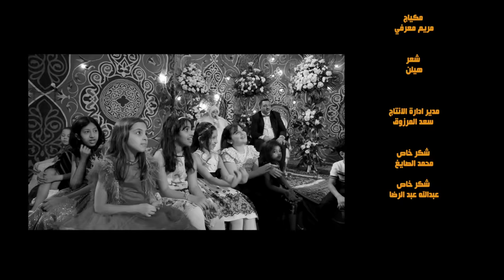علي كاكولي - عالهادي (حصرياً) | 2022 | Ali Kakooli - 3alhadi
علي كاكولي - عالهادي (حصرياً) | 2022
Ali Kakooli - 3alhadi (Exclusive) | 2022

عالهادي
كلمات :مصطفى حسن
الحان : د. مصطفى العسال
توزيع وميكس وماستر:إلهامي دهيمة وأحمد حسام
جيتار:سفيان
صولوهات:محمود شاهي
تم التسجيل باستوديو friends music studio
انتاج : شركة قنوات ميوزك و  شركة FN اغاني للانتاج الفني
اشراف عام : فهد الناصر
توزيع ديجتال : شركة قنوات ميوزك
سوشيال ميديا وتسويق إلكتروني : أحمد عادل ( on stream )
إشراف عام و إدارة أعمال علي كاكولي : هاني صارو
شكر خاص : محمد الصايغ

تابع الفنان علي كاكولي على

كلمات الأغنية

همومي هبيعها مجاني
ومش شاري هموم تاني
ولو حبايبي هيئذوني
هعيشها بطولي واحداني
هعيشها بطولي واحدااااااني
هعتزل الناس.. هتعامل بس على خفيف
من بكرة خلاص .. قلبي مش هيدخل ضيف
بقى مين تآمنله دلوقتي  بقى مين مضمون
دانا كل اللي أفتكره موسى بيطلع فرعون
بكفاية كفاياني .. بطمن عمياني .. الحب ده في الأغاني
واللي يجي عليا أنا هسويه ،، عالهاااادي
وهعيش بمزاج من سجن الطيبة هطلع إفراج
وهعيش بمزاج وهسكت منعا للإحراج
هصبر ليه وهستحمل ليه كل اللي هيإذيني هأذيه
والعين بالعين ،، دانا اللي يجي عليا هسويه
عالهااااادي
شجرة أسافين ،، طرحت والكل بقى بياكل
يقولولي آسفين ،، ويجيبولي رجلي في مشاكل
والله ما بقتش بصادف ولا حد صريح
هقفل على قلبي بإقفال مالهاش مفاتيح

عالهااااادي